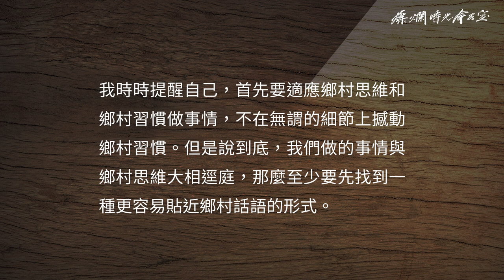20190714 燦爛時光會客室#234 種菜也能談民主 維權人士寇延丁談草根生活 ｜寇延丁